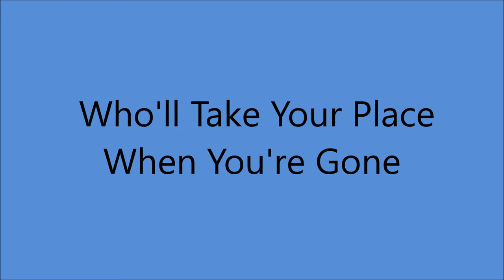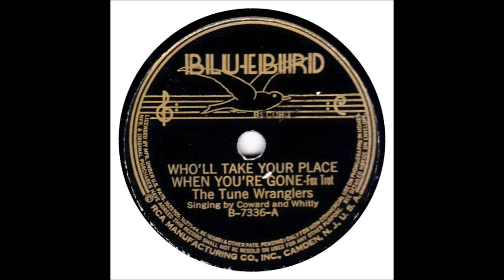The Tune Wranglers - Who'll Take Your Place When I'm Gone (1937).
PIC Shows L to R
 Buster Coward, Eddie Whitley, Charley Gregg, Bill Dickey, Ben McKay and Announcer

Recorded 14 September 1937 -[15:10 - 17:40] - Blue Bonnet Hotel, North St.Mary's & Pecan St., San Antonio, TEXAS -
Buster Coward [vcl duet/gt], Ben McKay [fiddle], Red Brown [tenor banjo], Eddie Whitley [vcl duet/piano], Charley Gregg [bass].